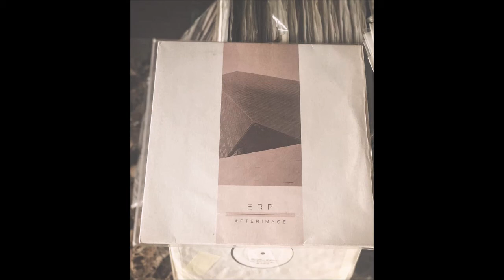E.R.P - Insomnia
E.R.P ‎– Afterimage
[Forgotten Future – FORGOTTEN FUTURE LP 001]

E.R.P. stands for Event Related Potential.
Gerard Hanson was born in 1972. He hails from Dallas, Texas USA. His productions have reflections with Basic Channel/Chain Reaction sound. His main inspirations are Juan Atkins and Derrick May. His music also has influences from Stefan Robbers, Red Planet and Carl Craig. He found a way where everything came together: Deepness, Minimalism and Soul, the Detroit-Berlin connection. In 1994 Gerard Hanson and Dan Kurzius started ‘Hardsync’, a Magazine dedicated to electronic music reviews and artist interviews. It has been defunct since 1996 as a result of a computer crash. Hard Sync was an outlet for several Texas-based electronic music enthusiasts to reach out to others around the world that shared similar musical interests. He released his first 12" on Matrix in 1995. From 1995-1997, he released five ep’s, and then only two more in the next six years until 2005. After that some other labels approached him but just wanted more of the same and didn't really seem to understand his sound. After that he stopped releasing music and produced only for his personal usage. After a couple of years the label Down Low convinced him to pick up his producing again. He is very careful about sharing his music with the rest of the world. In the last decade he only used the aliases Convextion and E.R.P. (Event Related Potential). E.R.P is an electro-edged moniker. Gerard has remained willingly anonymous since his debut in 1995, but he came out of obscurity for a debut European Live performance in London in April 2006.